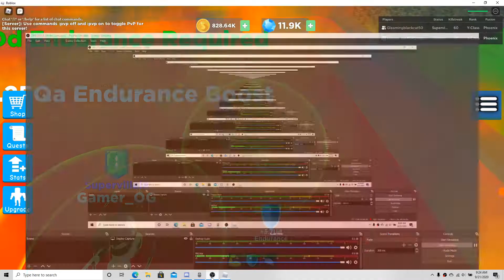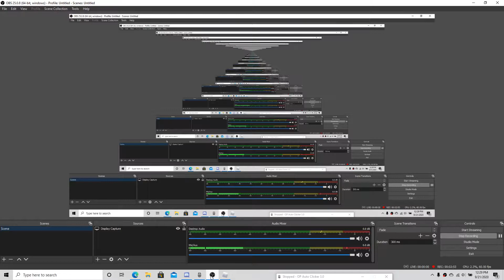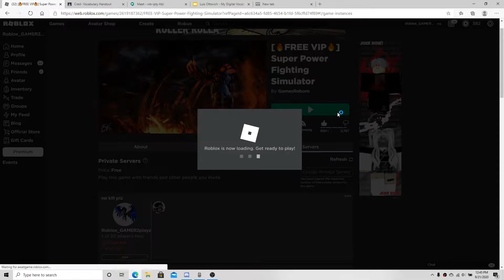Yeti fusion!!! part 3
now its part 2!!